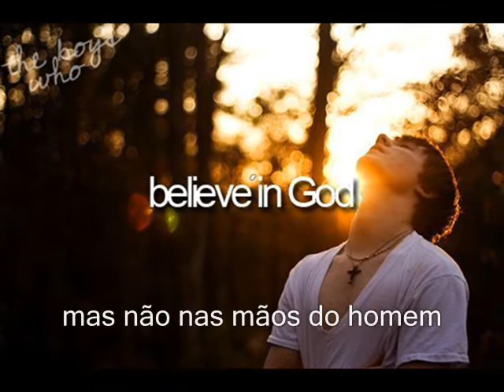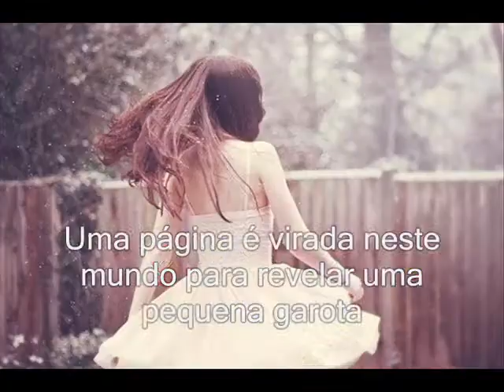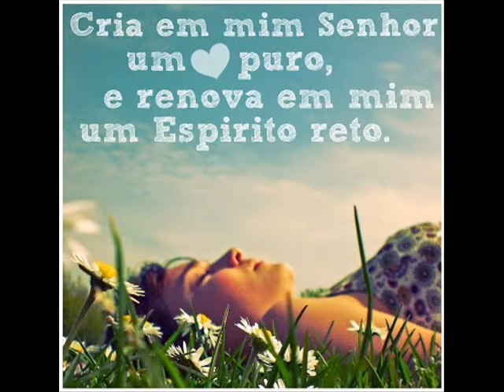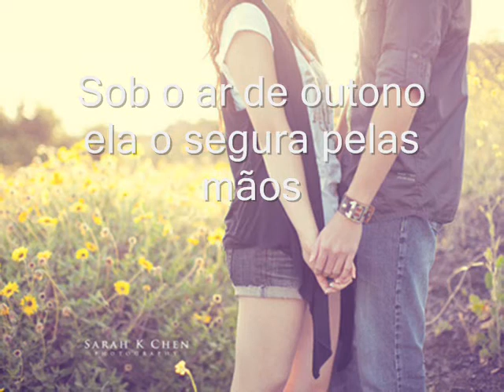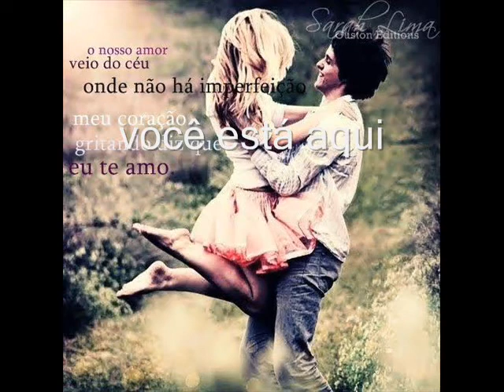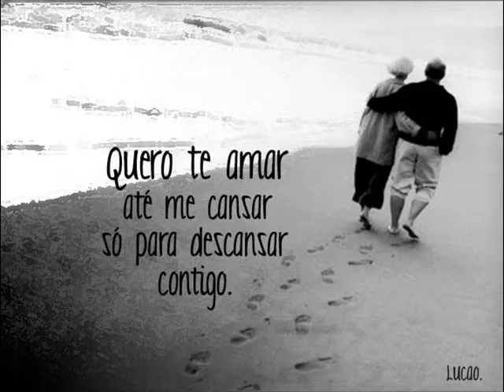Bebo norman-A Page Is Turned (legendado).